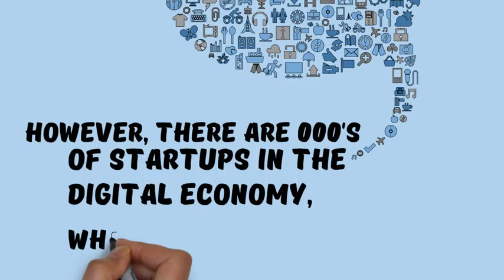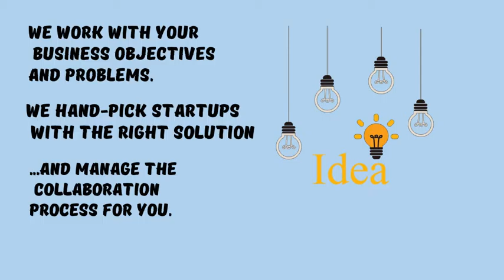Go To Guy's Guide To How Your Business Can Benefit From Tech Startup Collaboration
The ever-changing dynamics of a competitive market increasingly require agility & innovation. Our short video explains the benefits of collaborating with tech startups, and how to add value to your business quickly and easily.